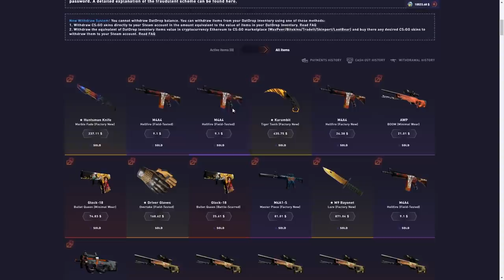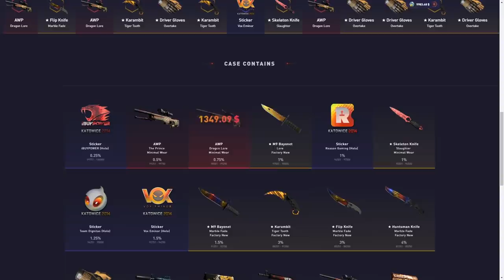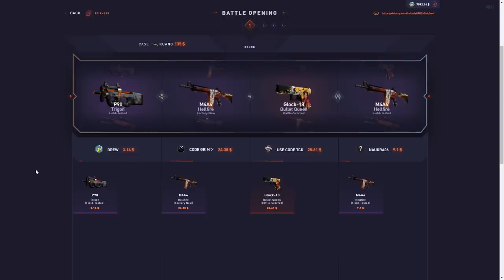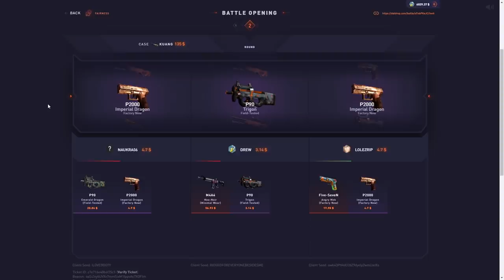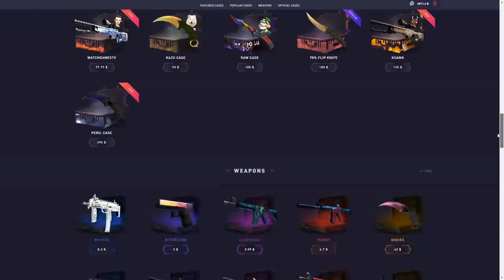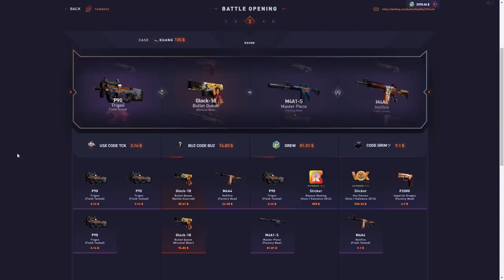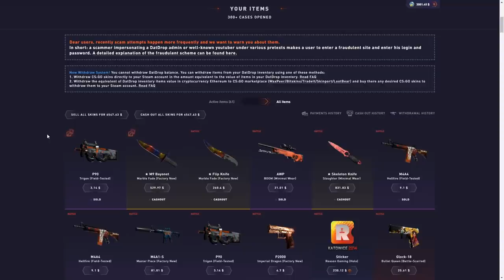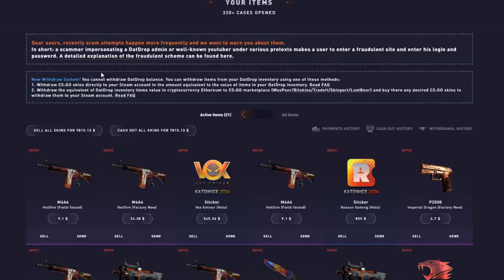I UNBOXED TWO IBUYPOWER HOLOS?!